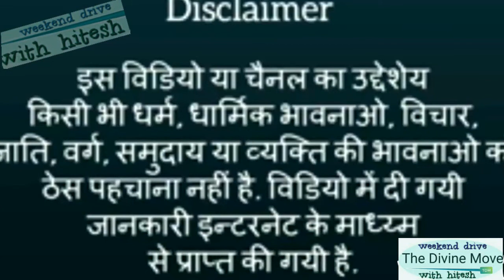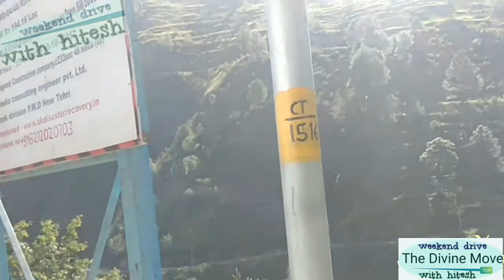Kandikhal gaon village tehri garhwal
Tehri garhwal